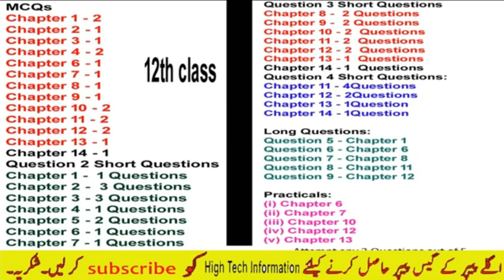2nd year Computer Science Pairing Scheme 2018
2nd year Computer Science Pairing Scheme 2018